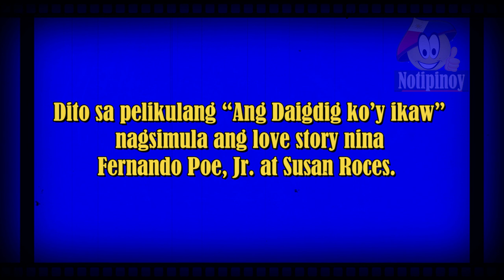KILIG MOMENTS nila FPJ at SUSAN sa Ang Daigdig Ko’y Ikaw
Dito sa pelikulang “Ang Daigdig ko’y ikaw” nagsimula ang love story nina Fernando Poe, Jr. at Susan Roces.   Ipinalabas ito sa mismong araw ng mga puso noong February 14, 1965 at handog ng FPJ Production para sa kanilang 3rd Anniversary Presentation.  Ito ay isang napaka romantikong palabas na nagpakilig sa mga manonood noon.